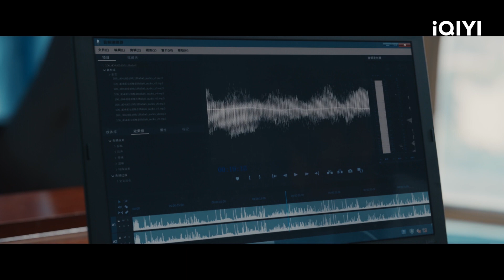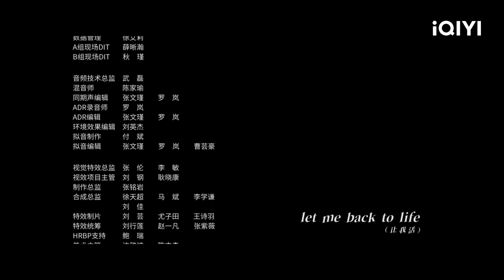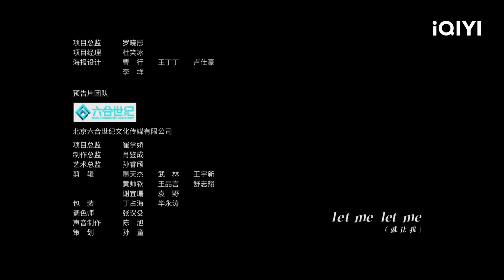【BM SUB】THE LOST 11TH FLOOR EP16 | Pan Yueming, Chen Shu | iQIYI Malaysia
Tonton lebih banyak episod "THE LOST 11TH FLOOR" di iQIYI

【Cast】Pan Yueming,Chen Shu
【Description】 Drama ini diadaptasi daripada novel Ying Zhao "The Meridian Gate". Ia mengisahkan Qi Chunjiao, seorang gadis sukan yang secara tidak sengaja berubah menjadi Gu Qingqiao, anak perempuan kedai wain kuno, dan memulakan perjalanan mencari jiwa dan memburu harta karun merentasi ruang dan masa bersama Duan Yu, Lu Zizheng, Ruan Siqiong dan lain-lain, akhirnya memperoleh keluarga, cinta, persahabatan, berdamai dengan diri yang tidak sempurna, mencari hala tuju kehidupan, kisah inspirasi yang ringan dan romantis.